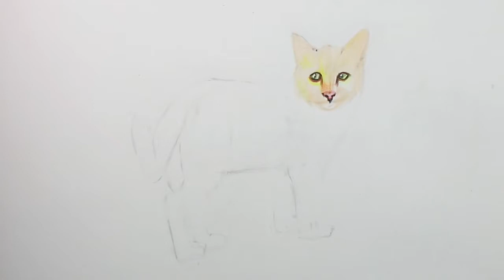How to Draw a Kitten with Color Pencils [Time Lapse]